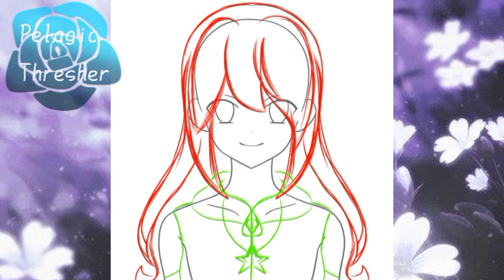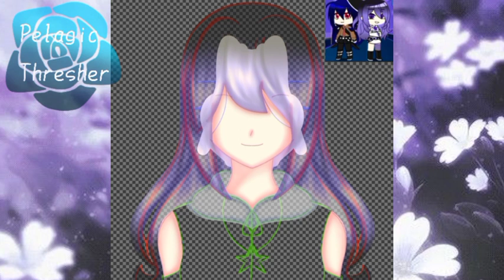Speedpaint Charly Thalia Alberti Oc Gacha Club Gift For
I Hope Likes It My Artists And Working And Here Artworks
App User By Me Thresher^^
Ibispaint X
Mobizen
Capcut